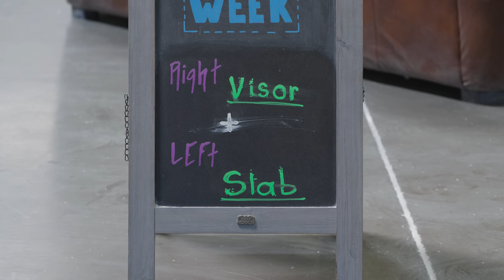Climbing in front of THEM makes us nervous [Clickbait] - Sunday Sends Ep. 119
Sorry for the clickbait. Tommy Caldwell and Alex Honnold come in for some Sunday Sending, but they were too shy to bother the Sunday Sends Crew. Haha, JK, I feel bad bothering those big names for my tiny channel. But one day, when the channel makes it big, we'll get those guys on the channel for sure!
In this episode, we tackle a technical slab climb as well as an exhausting roof climb. Hope you enjoy, and thanks as always for watching!

0:00 Intro
3:10 Slab V7
7:37 Roof V5/V6

Links to my gear:
Main camera
Secondary Camera
Favorite FF Lens
2nd favorite
Favorite APSC Lens
2nd favorite
Small Mic
Small Gimbal
Favorite Tripod
Carbon Fiber Monopod